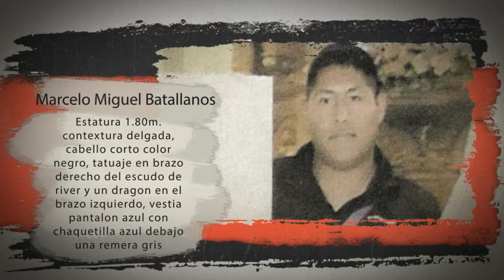Marcelo Miguel - Persona extraviada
Libertador General San Martín